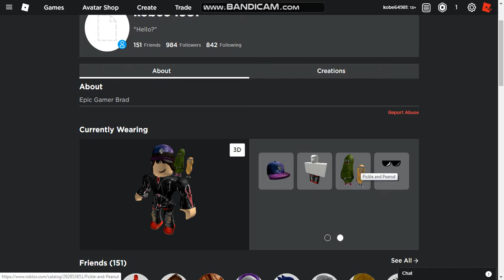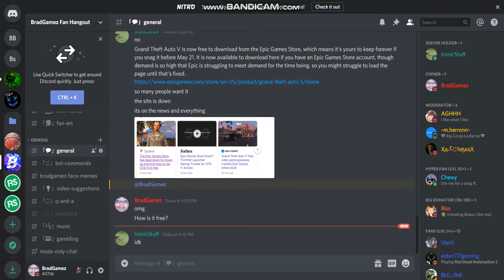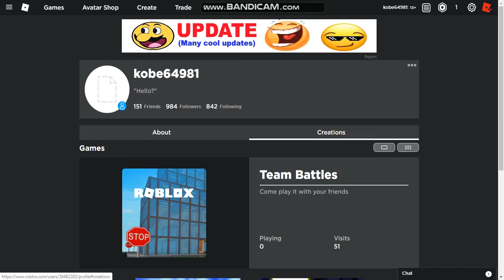ROBLOX FREE 2013 RICH ROBLOX ACCOUNT WITH LIMITED 2020!